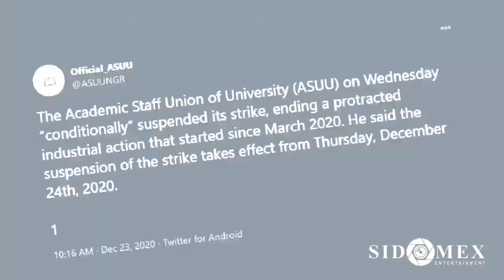ASUU Ends 9-month Strike After Agreement With Nigeria Federal Government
The Academic Staff Union of Universities, ASUU, has announced that it has reached an agreement with the Federal Government of Nigeria concerning its demands to end the 9-month-long strike.

On Wednesday, 23 December 2020, the ASUU National President, Biodun Ogunyemi, made the disclosure to members of the public from the country’s capital, Abuja.

In a statement from its Twitter account, ASUU says that it is conditionally suspending the strike that has been on since March 2020. The suspension goes into effect on Thursday 24th December 2020.

Ogunyemi further revealed that the productive meeting leading to ending the strike involved the Federal Government, and its National Executive Council, NEC.

However, he also warned that the union would return to strike without notice, if the government fails in meeting its part of the agreement with the university lecturers.

Schools will reopen when the government and senate consider it proper, due to the COVID-19 pandemic.

You will recall that ASUU embarked on the strike action in March 2020, because of its disagreement with the Federal Government over the funding of the universities, and implementation of the Integrated Payroll and Personnel Information System (IPPIS).

The union’s argument was that this system negates the autonomy policy for the universities. Instead, it developed its own preferred payment platform, University Transparency and Accountability Solution (UTAS).

The government agreed to look into this platform.

On Friday 20th November 2020, the strike’s end started looking imminent, after the federal government agreed to exclude members of ASUU from the IPPIS.

It also agreed to pay outstanding salaries to the university lecturers from February to June 2020, through the old salary payment platform.

This news has been met with mixed reactions by students, and other Nigerians.